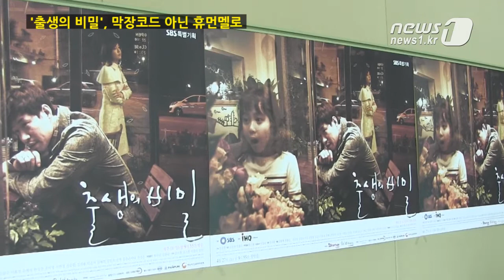[눈TV] `출생의 비밀`, 막장코드 아닌 휴먼멜로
(서울=News1) 차지수 인턴기자 = "막장코드가 아닌 휴먼멜로다"

SBS 새 주말특별기획 드라마 '출생의 비밀'(김규완 극본, 김종혁 연출)을 제작한 싸이더스 HQ의 장진욱 본부장은 지난 24일 서울 목동 SBS 사옥에서 열린 제작발표회에서 이같이 소개했다.

장 본부장은 "'출생의 비밀'이라는 제목만 듣고 막장 드라마일 것이라고 생각하지 말아달라"며 "기억을 잃은 여인과 한 아버지가 가정을 되찾아가는 휴먼 멜로 드라마다"라고 말했다.

'출생의 비밀'에서 딸바보 아버지 '홍경두'역을 맡은 유준상은 "오랜만에 밤샘작업을 하다보니 너무 힘들다"며 "다행히 성유리씨 덕분에 젊어보이는 것 같다"고 소감을 전했다.

유준상은 KBS '넝쿨째 굴러온 당신'에서 국민남편으로 등극한 후 처음 출연하는 드라마인만큼 "잘될 것 같다. 최선을 다해서 열심히 하겠다"는 각오를 밝혔다.

유준상의 딸로 출연하는 아역배우 갈소원은 취재진 앞에서 쑥쓰러워하는 모습을 보이며 "특별히 나를 예뻐해주는 사람은 없다"고 말해 현장을 웃음바다로 만들었다.

MBC '해를 품은 달, '보고싶다'를 통해 국민 아역배우로 떠오른 김소현은 "캐릭터가 어려워서 긴장을 많이 했지만 감독님과 유리언니가 조언을 많이 해주셨다"고 밝혔다. 김소현은 극중 성유리의 아역을 맡는다.

극중 성유리, 이진과 삼각관계를 이루는 '박수창'역의 김영광은 "핑클과 삼각관계에 놓여있다보니 주변에서 관심이 많다"며 과거 핑클이 활동할 당시 이진의 팬이었다고 말해 주목을 끌었다.

유준상, 성유리, 이진, 김영광 등이 출연하는 SBS '출생의 비밀'은 기억을 잃어 자신의 남편과 딸을 알아보지 못하는 여자의 딜레마와 천재 딸을 대하는 아버지의 눈물 어린 부성애를 그린 드라마다.